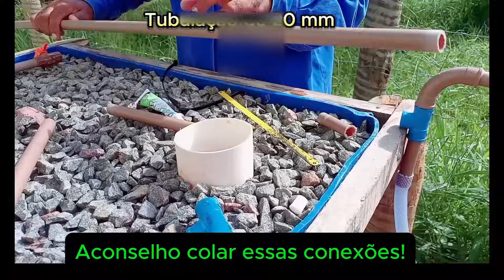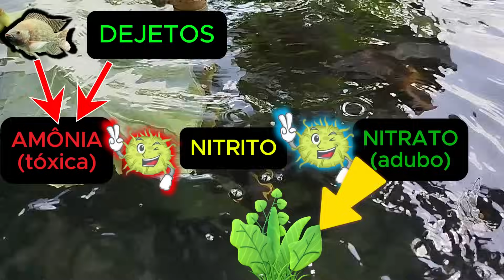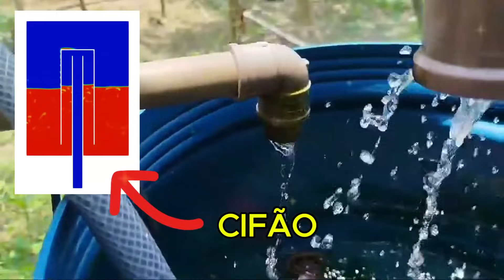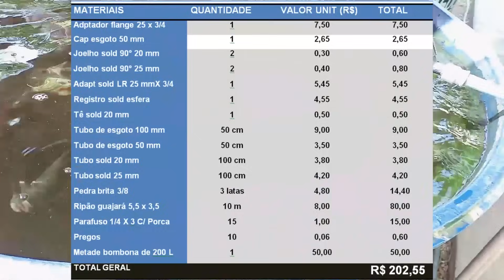🐟COMO CRIAR TILÁPIAS EM CAIXA D'ÁGUA: AQUAPONIA FÁCIL E BARATA!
Montar um sistema de aquaponia em casa é uma maneira sustentável de criar tilápias e cultivar vegetais. A cama de cultivo é um filtro biológico poderosos, pode ser feita com uma caixa plástica e substrato, como brita, argila expandida ou cacos de telha. O filtro biológico é essencial para converter a amônia dos peixes em nitratos. O controle da amônia envolve monitoramento regular e ajuste na densidade de peixes. Já o sifão pode ser feito com canos de PVC e  serve para regular o fluxo de água entre o tanque e a cama de cultivo. O custo total do projeto é muito acessível, veja no vídeo.

✅SEJA MEMBRO E TENHA PRIORIDADE NAS DÚVIAS E ACESSO A PLANILHA DE ALIMENTAÇÃO E BENEFÍCIOS EXCLUSIVOS:

⏯ VÍDEO: 🐟COMO FAZER UM SISTEMA DE CRIAÇÃO DE PEIXES EM CAIXA DÁGUA (PASSO A PASSO COMPLETO

🛅🔻🔻ABAIXO ALGUNS MATERIAIS E EQUIPAMENTOS IMPORTANTES 🔻🔻 PARA O SUSCESSO NA CRIAÇÃO DE PEIXES:

 ou
✅ BOMBA SUBMERSA Xt 3000l/h OCEAN TECH 110V:

☑️ MATERIAIS IMPORTANTES PARA TODOS OS TIPOS DE SISTEMA:

✅LINK: KIT ALCON AQUÁRIO AMÔNIA TÓXICA E PH TROPICAL AQUAPONIA:
✅250 UND DA LEMNA MINOR LENTILHA D'ÁGUA AQUAPONIA E LAGOS:
RAÇÃO PARA PEIXES CARPAS, KINGUIOS E TILÁPIAS - 15 KG
✅MÍDIA K1 FILTRAGEM BIOLÓGICA P/JUMBOS ALTA PERFORMANCE 5 L

🎓Sou o Prof. Carlos Alan, Engenheiro Agrônomo, Doutor em Ciências Agrárias e apaixonado por plantas e animais.

Qualquer dúvida: coloque aqui nos comentários.
Sucesso!